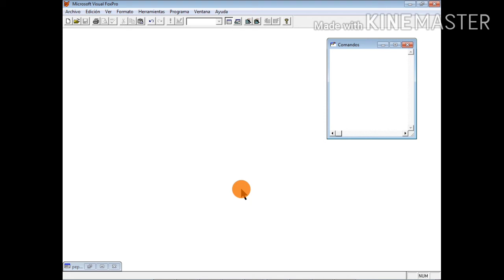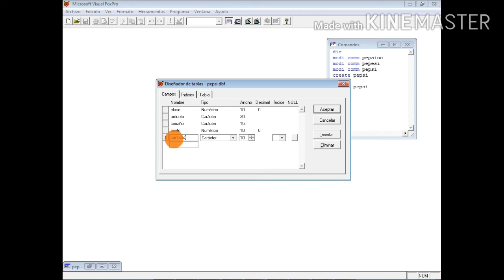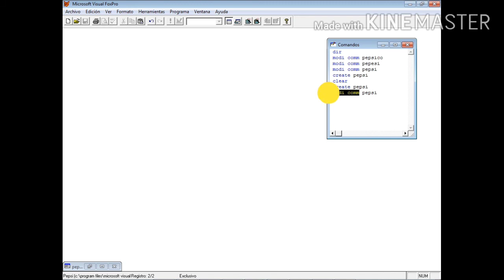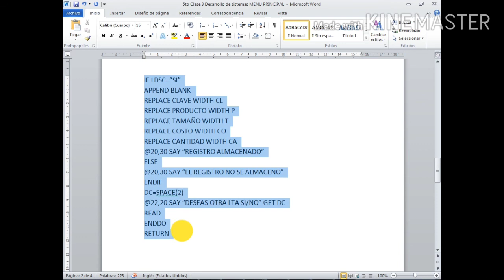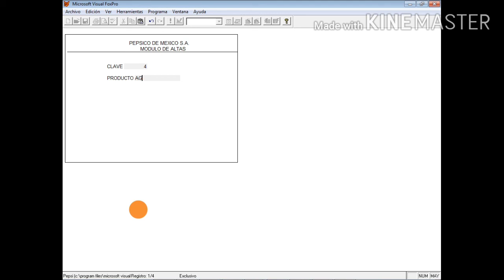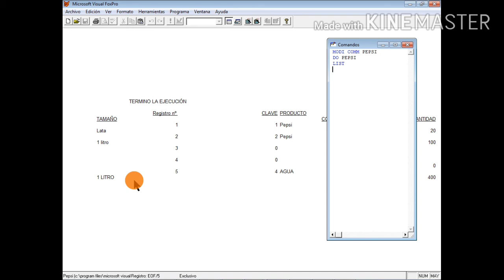Clase 7 Desarrollo de sistemas, base pepsi y capturar altas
Vamos a crear la base de datos de pepsi y a capturar el modulo de altas.